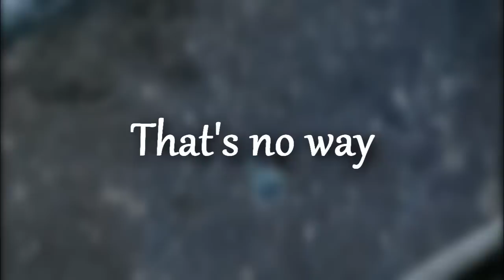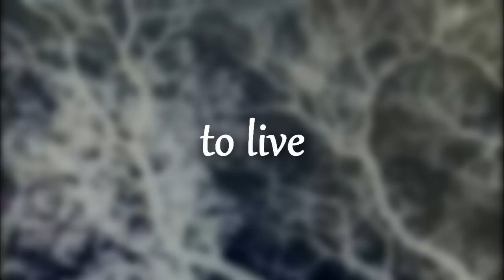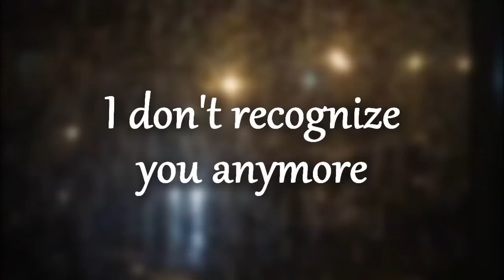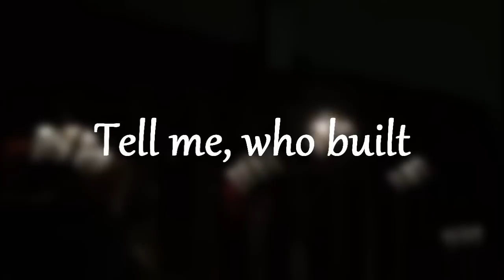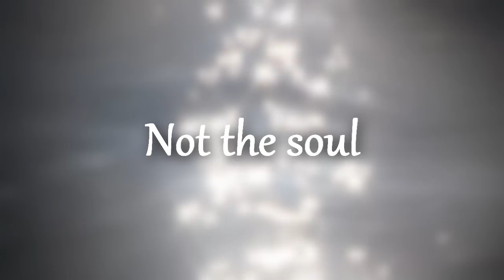Plum Creek Rhythm Section - "The Countess" [Official Lyric Video]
Inspired by Lena Hall's recent television performance. The song is available to download free

Lyrics:
Take your bow
It's your time now
The Countess comes
and goes

Take your place
Veil your face
That's no way
to live

I don't recognize you
anymore, but
I still remember who
you were before, vividly
tell me, who built
this cage out of your skin?

Belt it out
Kiss the crowd
Bet you're on
cloud nine

Have you not
second thoughts?
It's not late
to come home

One of you is real
The other is an imposter
Both of you share a home
Both of you share the bones,
But not the soul
Not the soul
Not the soul
Not the soul
The Countess comes
and goes